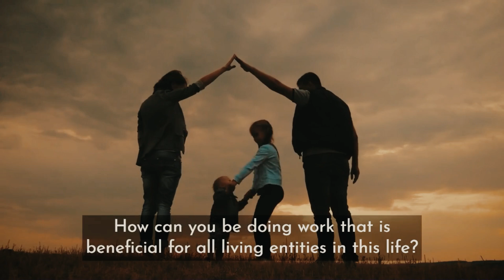Mindful Thinking: Beneficial Actions, Thoughts, and Words For All Beings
In our shared journey on this planet, it is the duty of every living being to perform welfare activities for the benefit of others, utilizing one's life, wealth, intelligence, and words. By one's work, thoughts, and expressions, an intelligent person must perform actions that will be beneficial for all living entities in this life and the next.